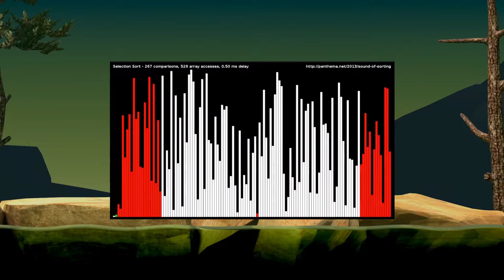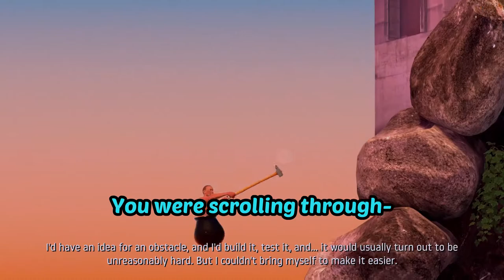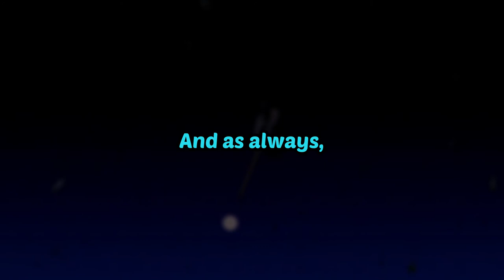Getting Over It at 3 AM Challenge (GONE SUSSY)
This was from back in March (Editor's Note: I got a new record of 5 minutes 47 seconds in early June)

Intro: CRAFT - OFEKNIV